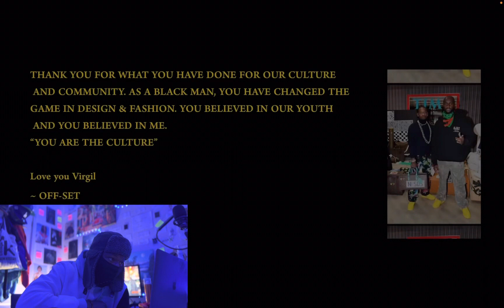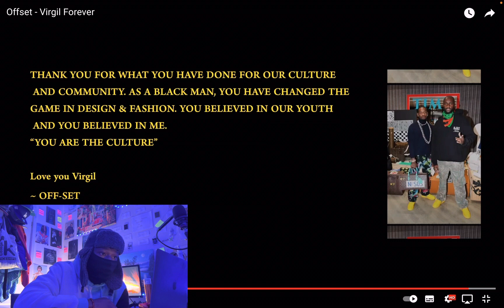Offset - Virgil Forever (Reaction Video)